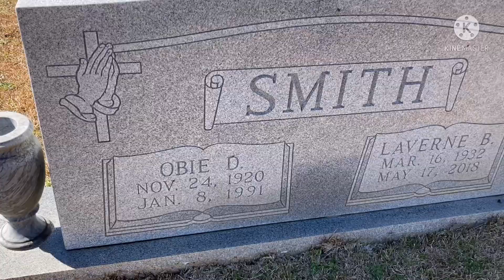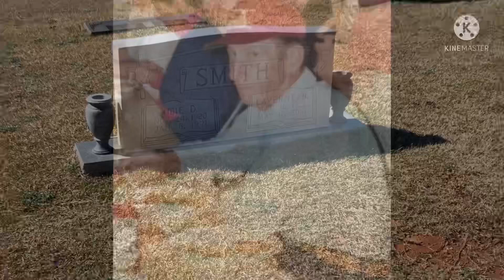Obie D Smith , grave and story - WTDWD Episode 267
This is the grave of Obie D Smith and of the store that he owned. He was a staple in the area . He was killed during a robbery in 1991.